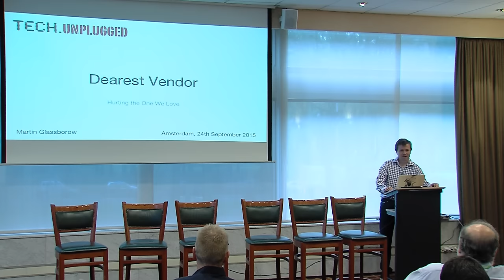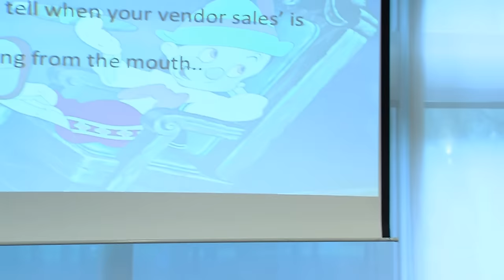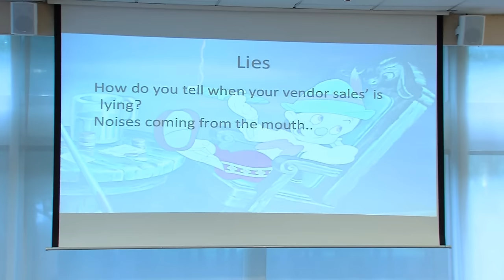Martin Glassborow - Dearest Vendor...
"Dearest Vendor..." was recorded on 24/9 at the TECHunplugged event in Amsterdam.